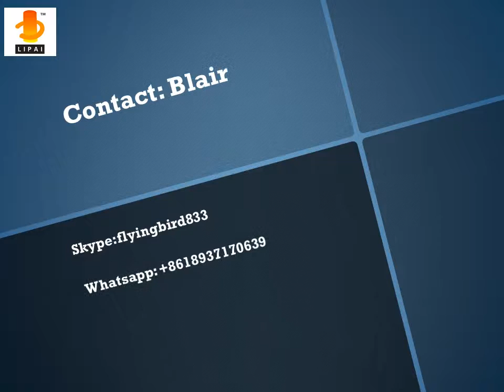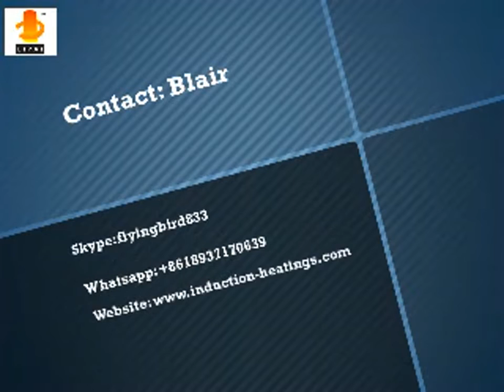28mm rod end forging video of Gou's Company